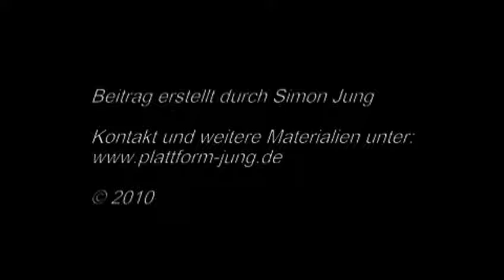Kernfehler der Brustbeinbewegung (2)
In diesem Beitrag werden Fehlerbilder des Brustschwimmens zusammengefasst und aufgezeigt. Durch den Vergleich von Fehlerbild und richtiger Ausführung stellt das Video eine praktische Hilfe für den Unterricht dar und unterstützt den Prozess der Fehlerbilderkennung.